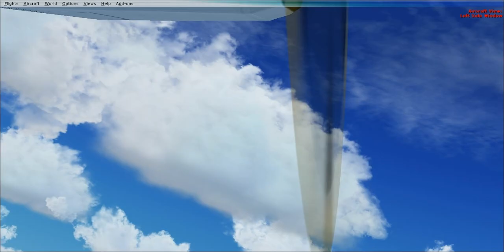ATR 72-500 Takeing Off FSX With REX . Ground Environment X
ATR 72-500 FSX Real Environment Xtreme. Ground Environment X Europe.UTX